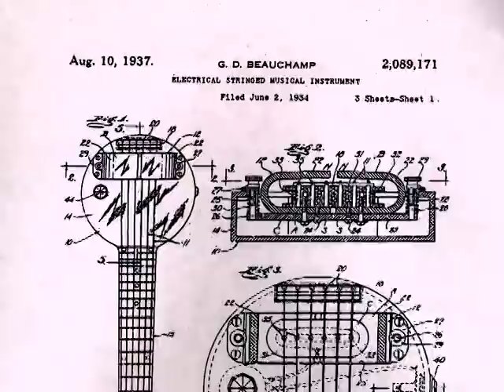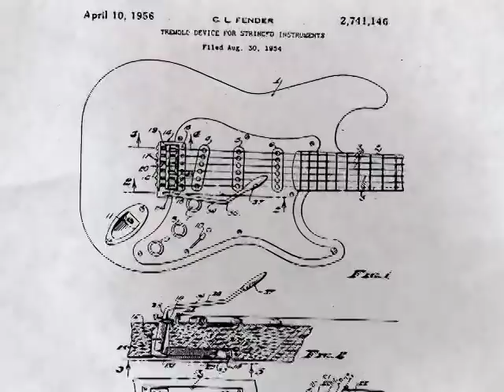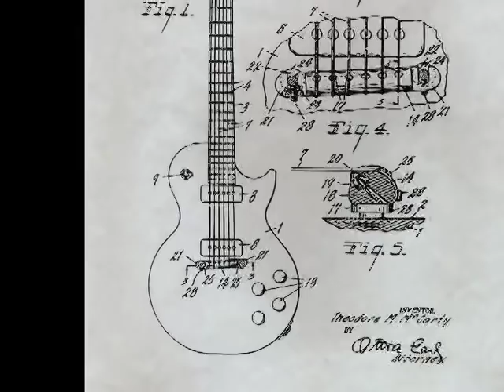Inventing Electric Guitars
Monica Smith and Will Eastmen, historians at the Smithsonian National Museum of American History, recount the invention and evolution of the electric guitar.